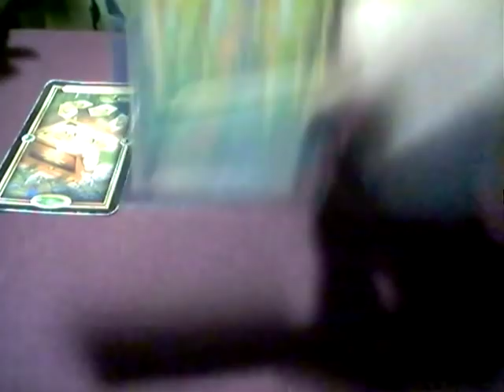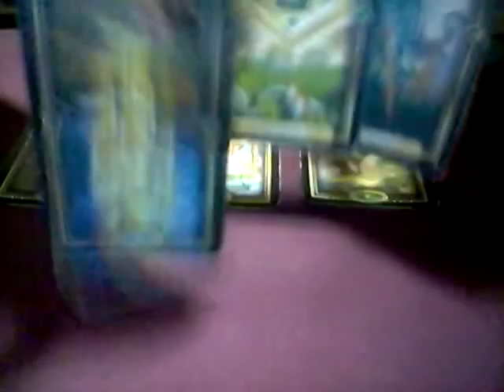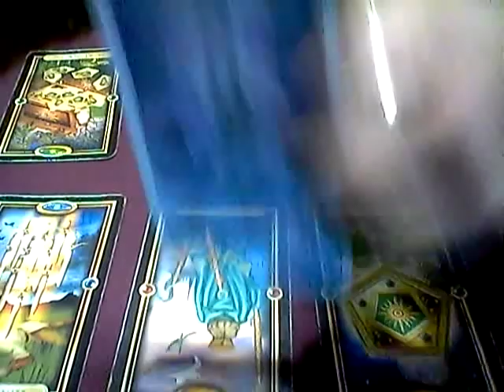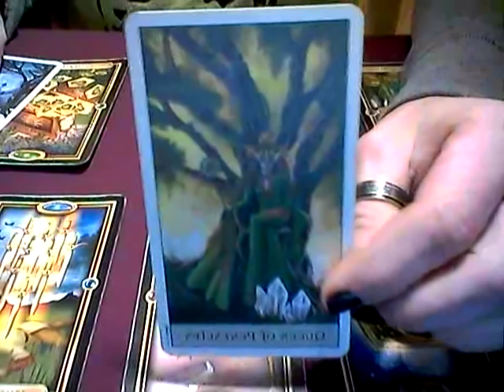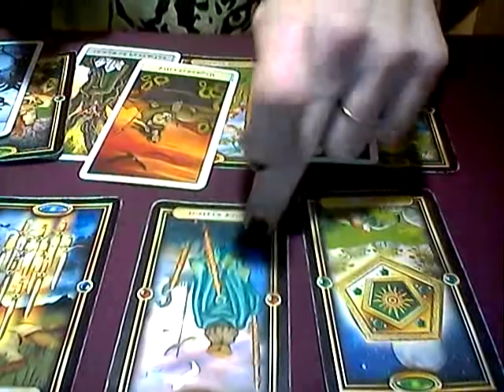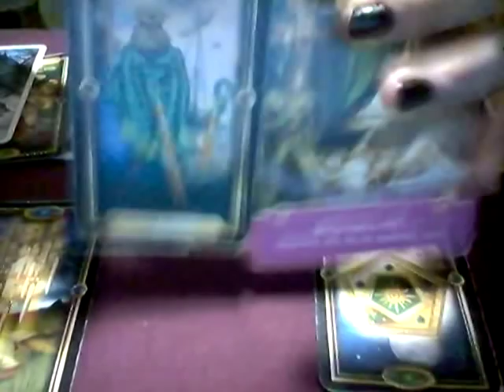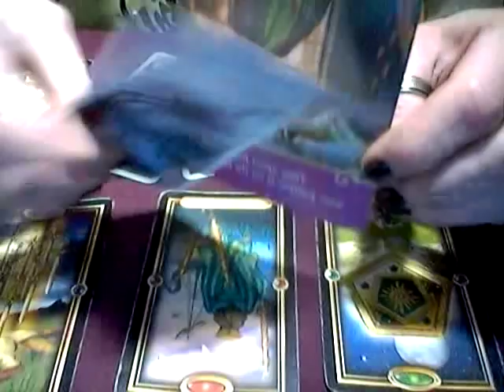Air Signs*Taking things to the next level*Dec 5